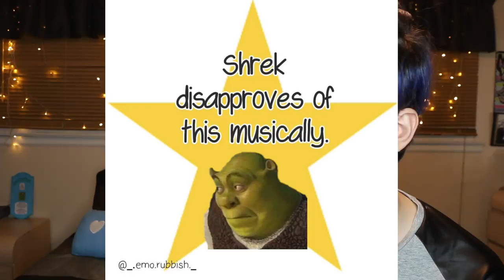CrankThatFrank: TRY NOT TO CRINGE EMO MUSICAL.LY CHALLENGE #32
Episode 32 of 'TRY NOT TO CRINGE EMO MUSICAL.LY CHALLENGE'